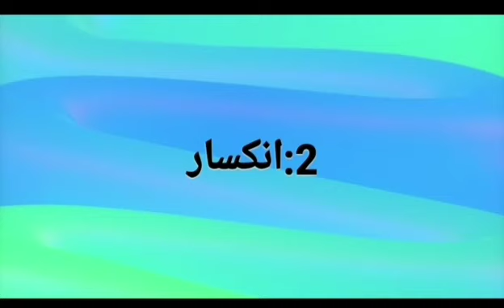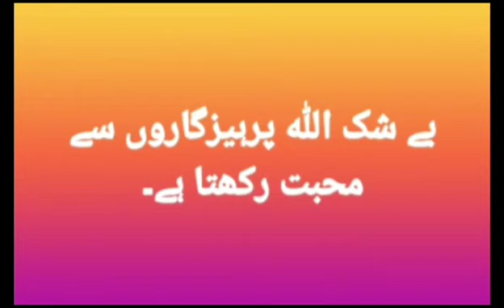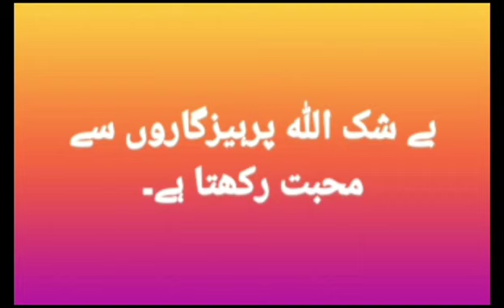Islamiat I | Part 1 | عقیدہ توحید کے انسانی زندگی پر اثرات۔ | Education For All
Islamiat I | Part 1 | عقیدہ توحید کے انسانی زندگی پر اثرات۔ |